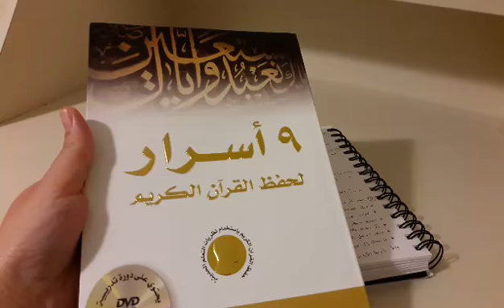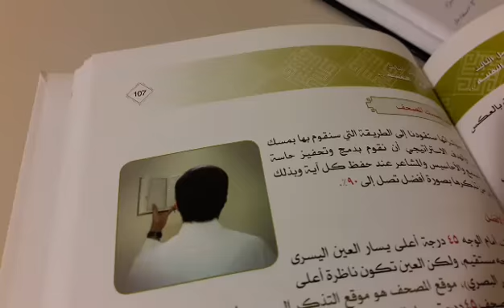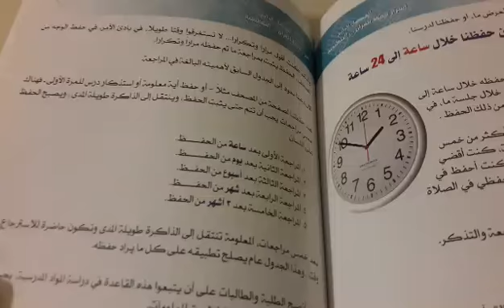خطتي لحفظ ١٠ أجزاء من القرآن الكريم خلال سنة ٢٠١٩ ان شاء الله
حفظ عشر أجزاء من القرآن الكريم خلال ١٠ اشهر
خطة حفظ القرآن الكريم خلال ٣ سنوات
نصائح تساعد على الحفظ السريع
نصائح للمراجعة